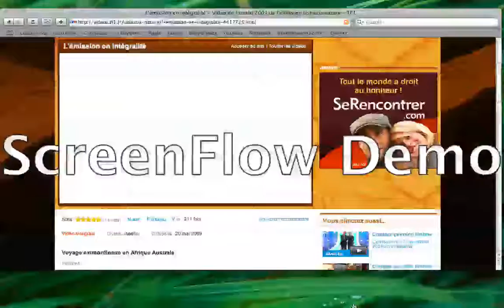suricate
bebetes mignogne